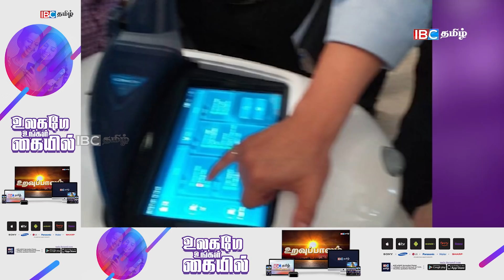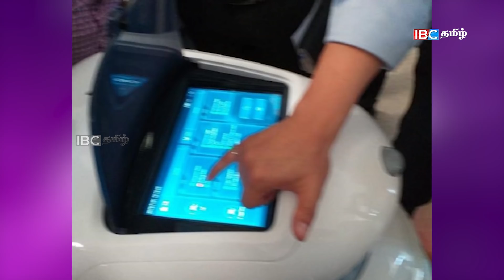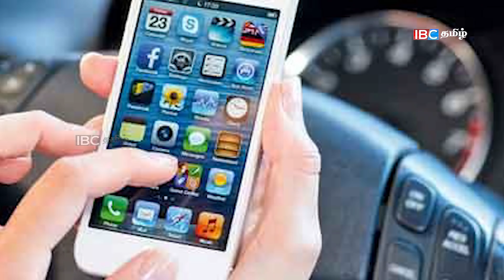இன்றைய முக்கிய செய்திகள் - 02.11.2019